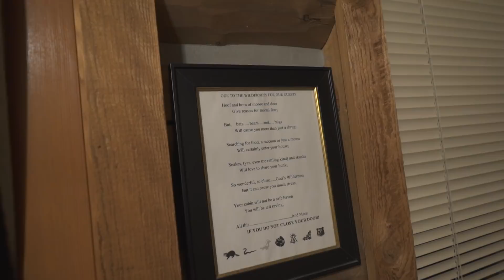tour del nostro lodge in Montana (Far Cry 5)